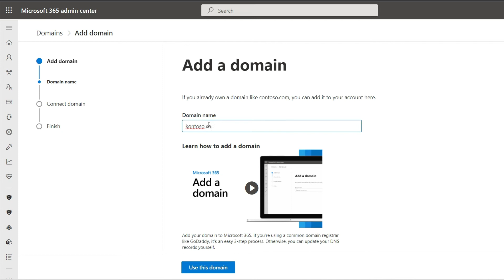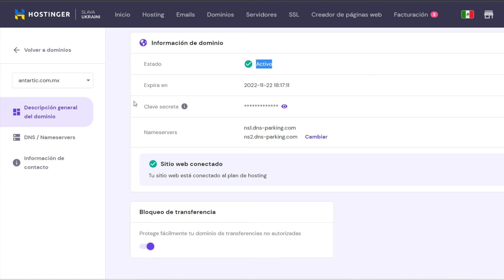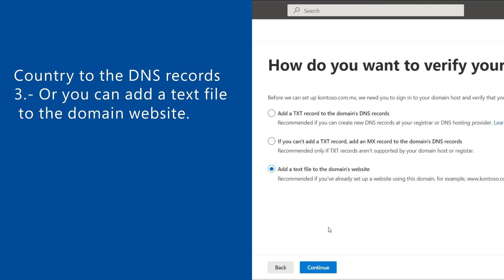Microsoft 365 Business Standard Guide | How to add a domain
In this tutorial you will see how to add a domain for your organization in Microsoft365.